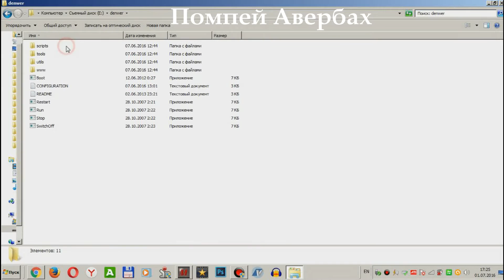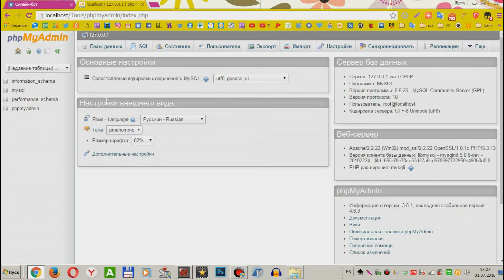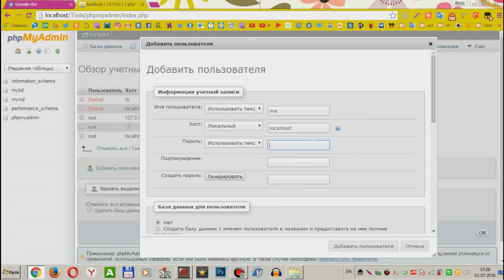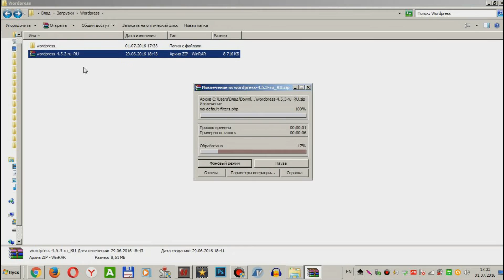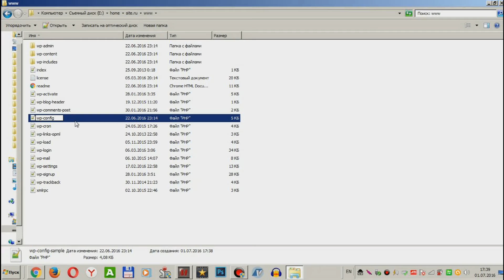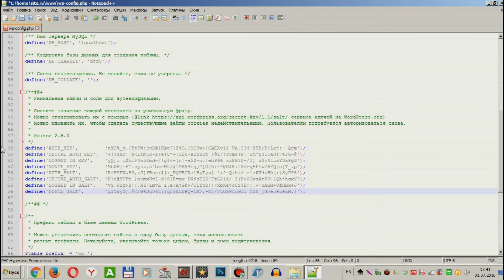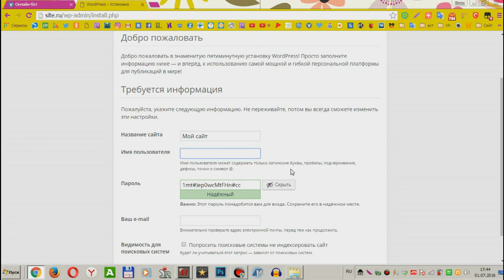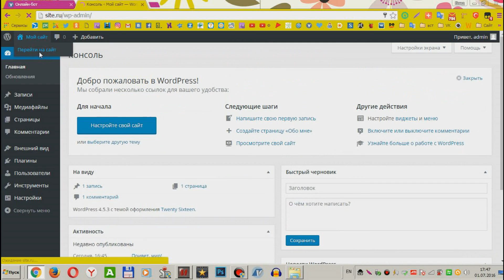Установка Wordpress на компьютер (локальный сервер Denwer)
В этом видео рассмотрен процесс установки CMS Wordpress на локальный сервер Denwer